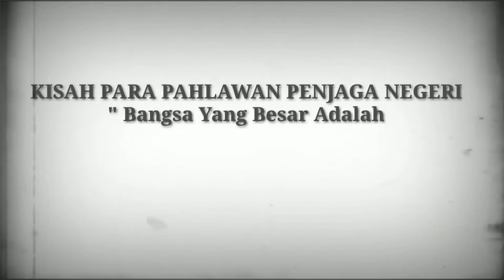" KISAH PARA PAHLAWAN PENJAGA NEGERI" Dalam Rangka Memperingati Hari Pahlawan 10 November 2021.